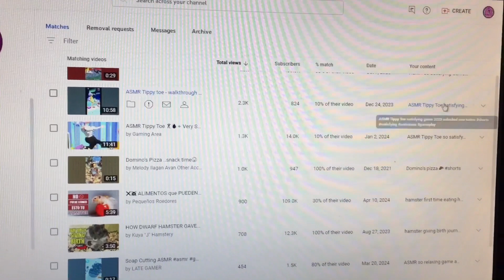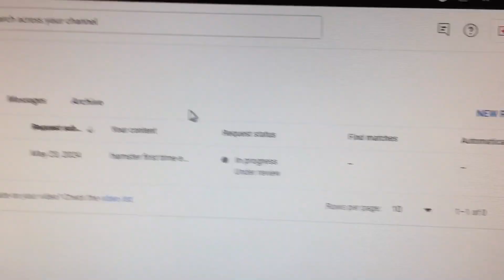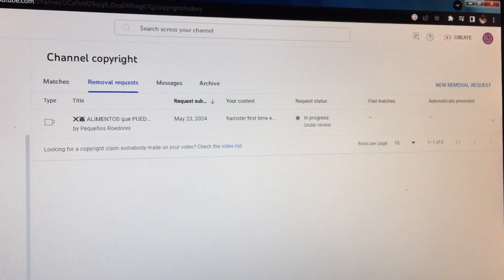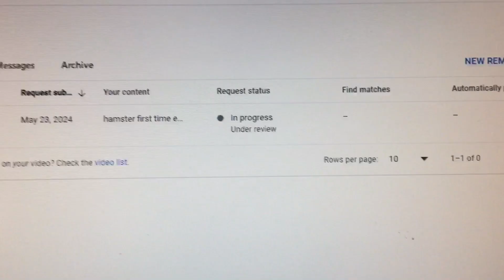Removal Request na tayo at umaabuso ang mga gumagamit ng video na hindi nila pagmamay-ari😤